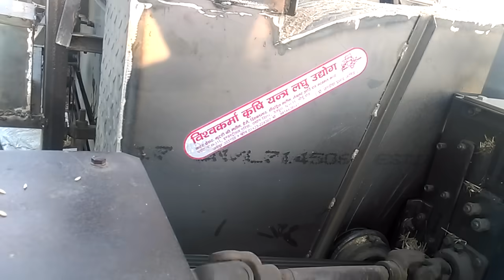Cutter thresher machine Sund wali 9782347676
Sund wali machine